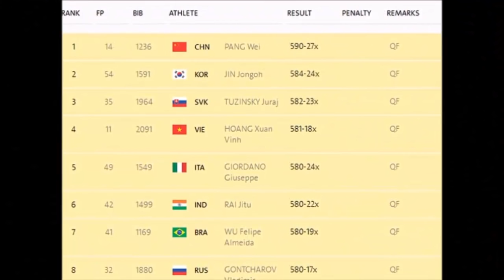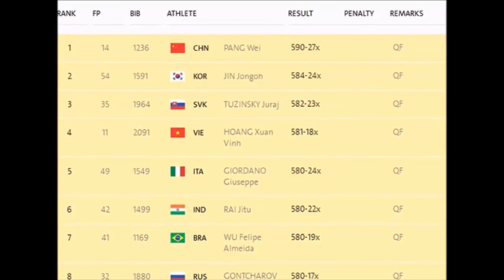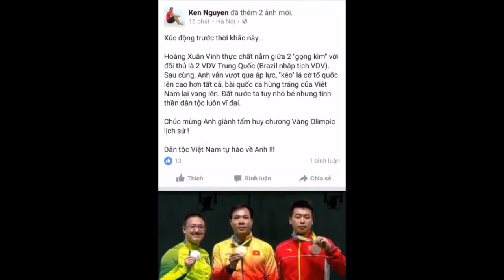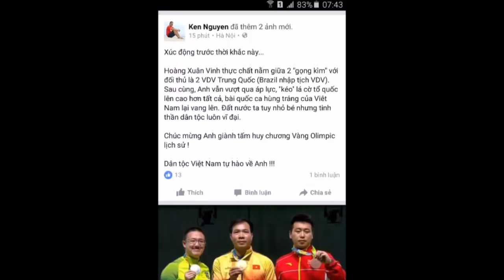Xạ thủ Hoàng Xuân Vinh mang về tấm HCV Olympic đầu tiên cho lịch sử thể thao Việt Nam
Xạ thủ Hoàng Xuân Vinh mang về tấm HCV Olympic đầu tiên cho lịch sử thể thao Việt Nam. Tiểu Sử Người Nổi Tiếng. Là Kênh quy tụ thông tin và tiểu sử trong và ngoài nước. Xin hãy bấm nút "Đăng ký" để không bỏ lỡ qua những Video hấp dẫn nhất trên kênh của chúng tôi.